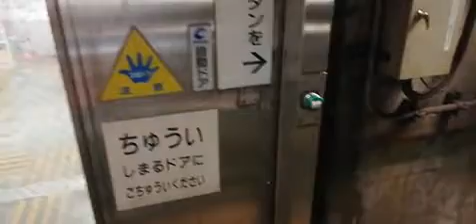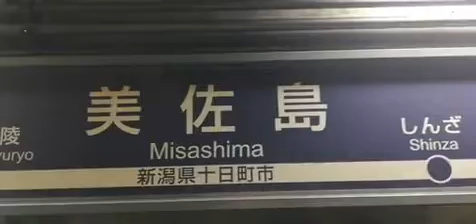【モグラ駅】北越(ほくえつ)急行の美佐島(みさしま)駅で降りてみた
所在地：新潟県十日町市(とおかまちし)